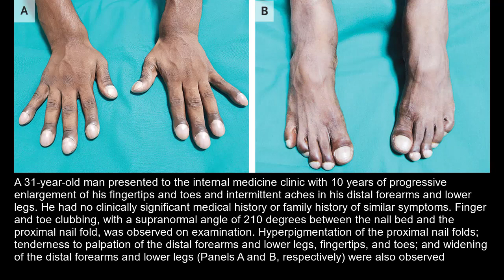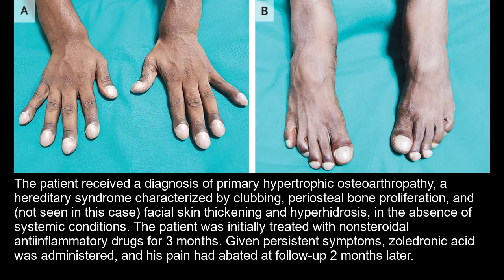Primäre hypertrophe Osteoarthropathie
Kurzer klinischer Fallbericht (NEJM 2022): Primäre hypertrophe Osteoarthropathie